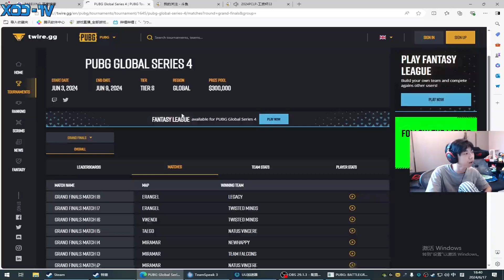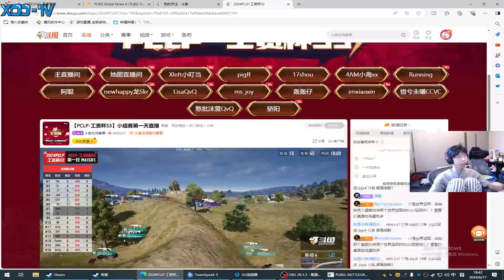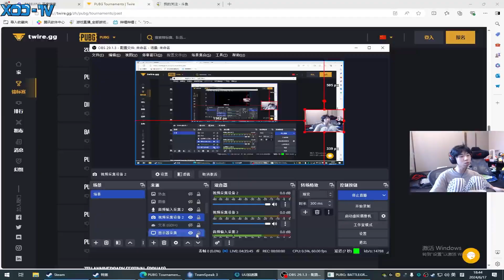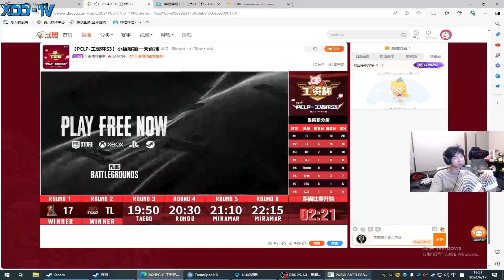训练赛Cui71单局10杀进化大将 XDD掩护队友拐去捡空投？AZ你话有点密了